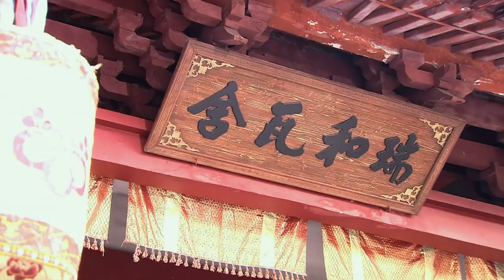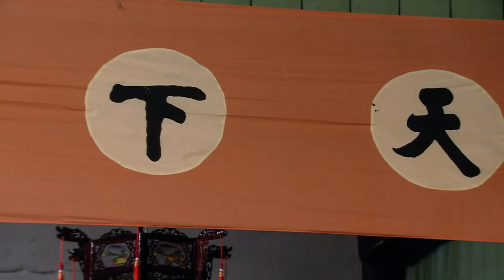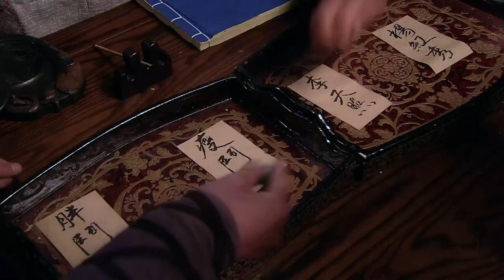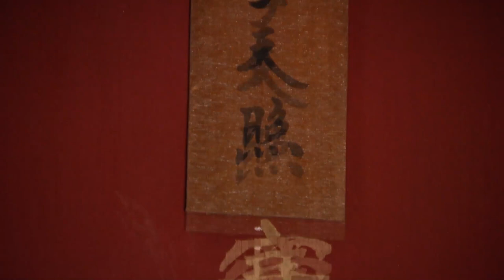【古装喜剧】狸猫换太子11丨吴孟达收养弃婴竟是流落民间的皇子，襁褓揭开惊天阴谋（吴孟达/檀健次/吴昕）好看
★类型：古装、悬疑、爱情